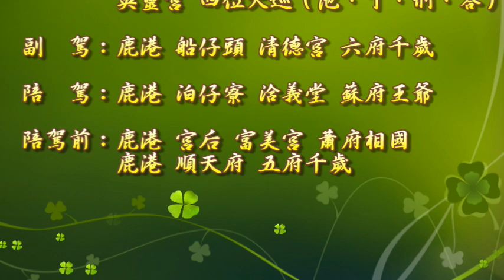104-10-25 鹿港 後寮仔 代天府恭接五府千歲、英靈宮四位大巡回駕